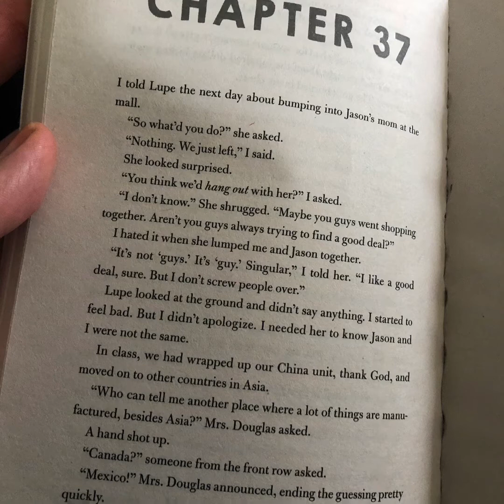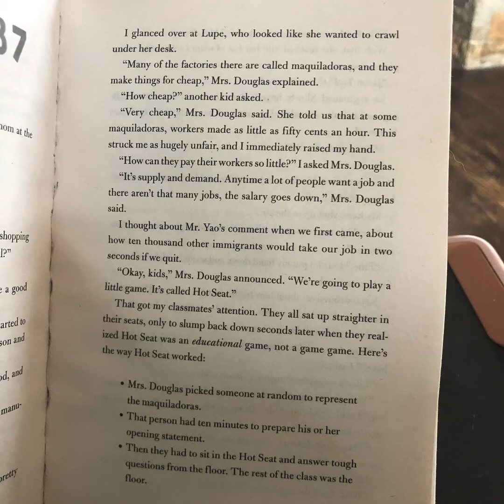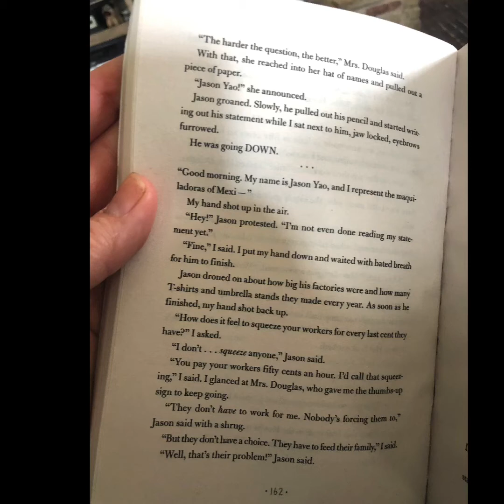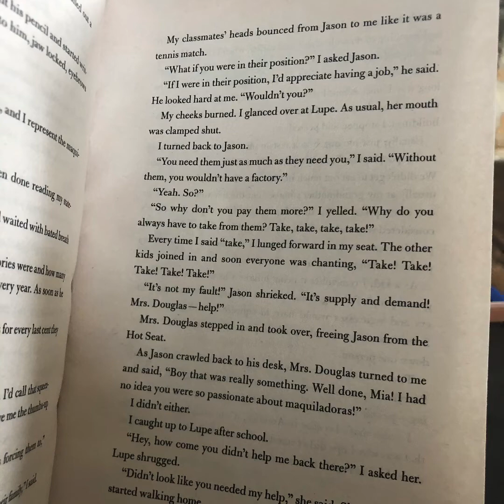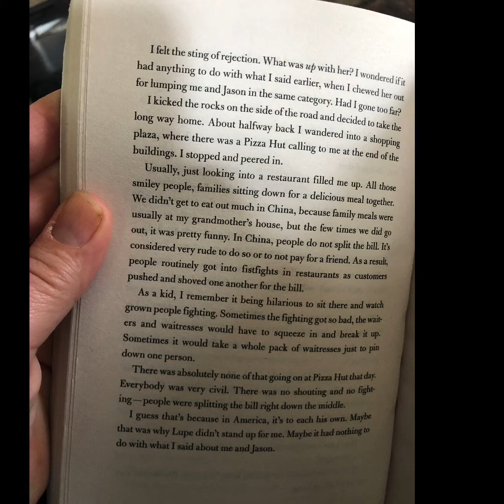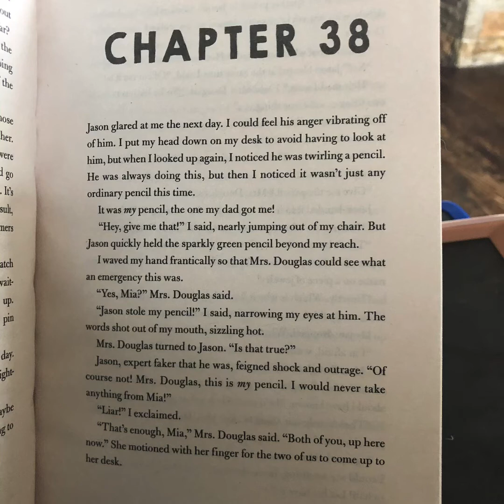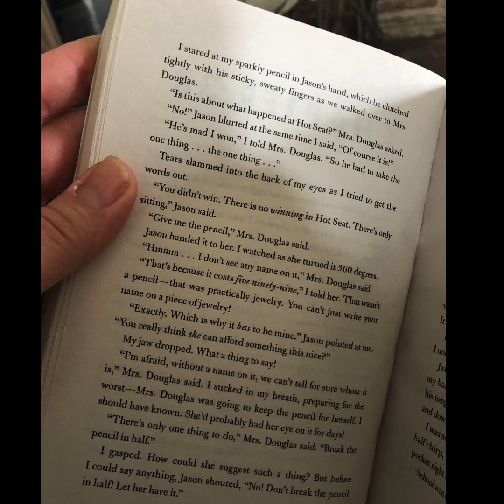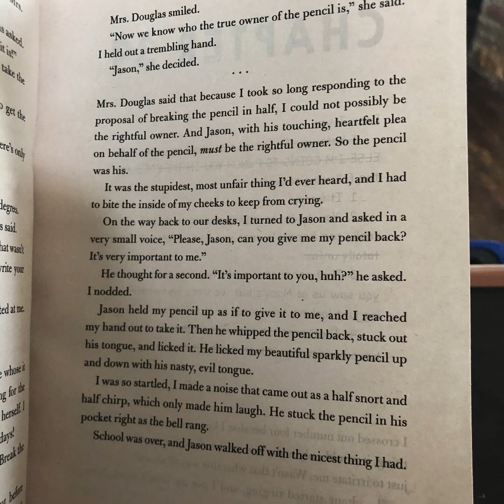FD Book Club Day 9